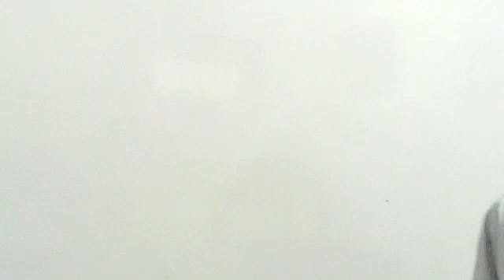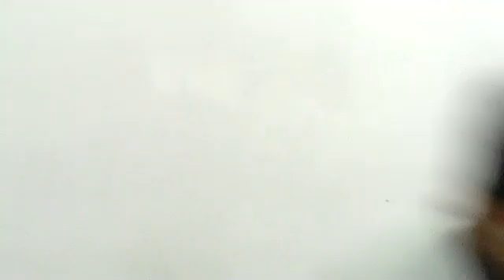Class 7th Geography Ch.1st